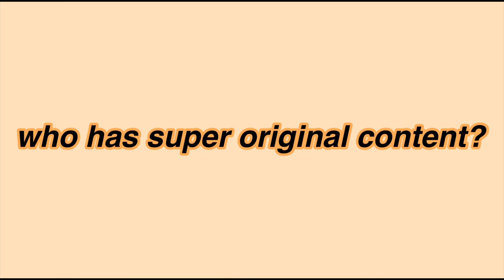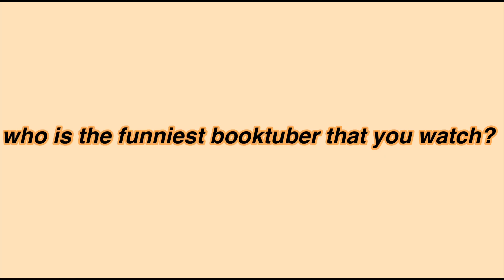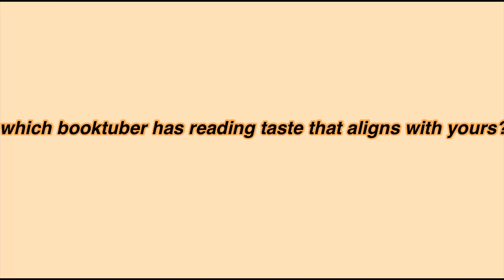BOOKTUBE GRATITUDE TAG (small booktuber shoutouts + superlatives)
hi guys! thank you sosososo much for watching this video and giving me support and love! I hope you guys enjoyed and i love you all! don't forget to check out all of the booktubers talked about in this video!